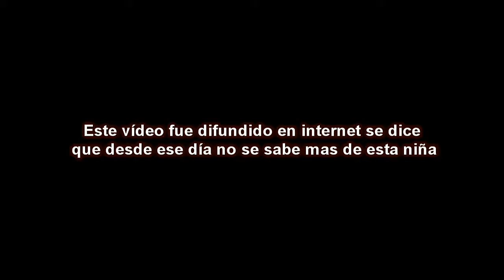niña desaparece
Hola e aquí un pequeño aviso importante usar audífonos buenos en calidad de sonido para apreciar la música o escucharla en un equipo de sonido suficientemente apto para reproducirlo sin distorsiones RECOMENDABLE: Escucharlo en un audio car o car audio DESCRIPCIÓN IMPORTANTE: esta música o audio ha sido probado en un audio car de1500watts por lo tanto no me hago responsable sino leen la descripción y se malogre sus equipos de música en audífonos pueden también notar la diferencia gracias.